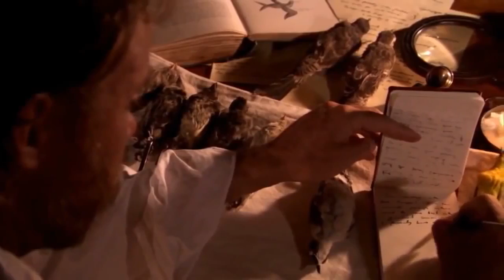Carl Sagan - God ~ A Reassuring Fable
Carl Edward Sagan was an American astronomer, cosmologist, astrophysicist, astrobiologist, author, science popularizer, and science communicator in astronomy and other natural sciences.